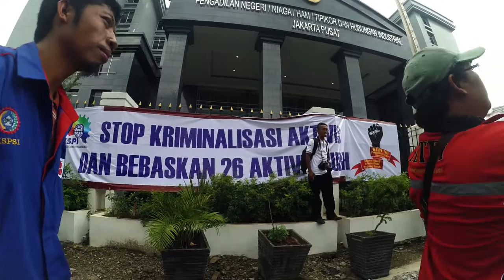Sorgemagz.com - [Aksi Warga] Stop Kriminalisasi 26 Aktivis l Jakarta - 21 Maret 2016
Berikut cuplikan aksi "Stop Kriminalisasi 26 Aktivis" di depan Pengadilan Negeri Jakarta. Kriminalisasi terjadi saat buruh dan mahasiswa melakukan aksi menolak PP Pengupahan pada 30 Oktober 2015 silam, aksi tersebut dibubarkan, dan 26 aktivis ditangkap dan dijadikan sebagai tersangka. Mereka antara lain 23 buruh, 1 mahasiswa, dan 2 orang Lembaga Bantuan Hukum Jakarta. Senin (21 Maret 2016), merupakan sidang perdana bagi 26 aktivis tersebut yang digelar di Pengadilan Negeri Jakarta Pusat. Beragam kelompok warga dari latar belakang yang berbeda menggelar aksi dengan tuntutan untuk menghentikan proses hukum terhadap 26 aktivis tersebut